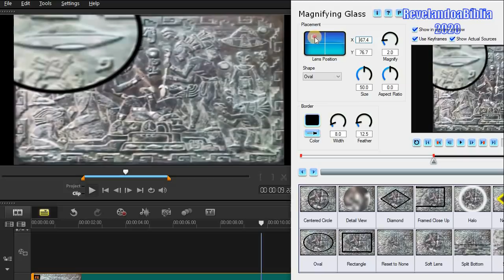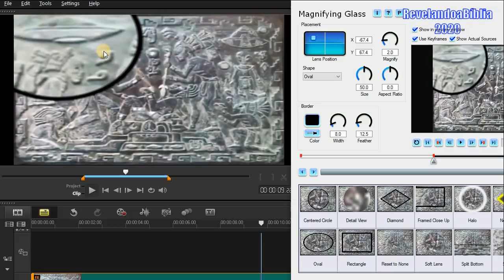ELES MENTIRAM PRA VOCÊ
Neste vídeo, é analisado um artefato do cotidiano dos Maias a séculos passados, descoberto e mantido em segredo pelo governo mexicano por mais de 80 anos e revelado por ele mesmo à humanidade. Mas...Será que a humanidade aceitará está verdade "inconveniente"?

Música -